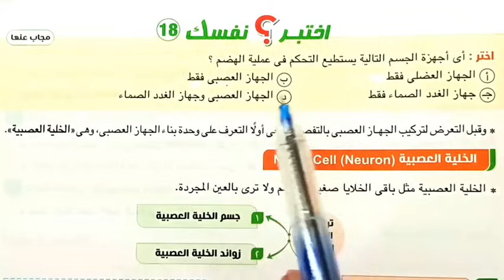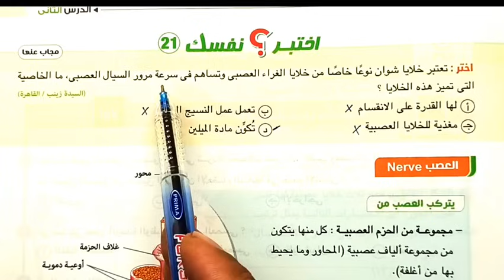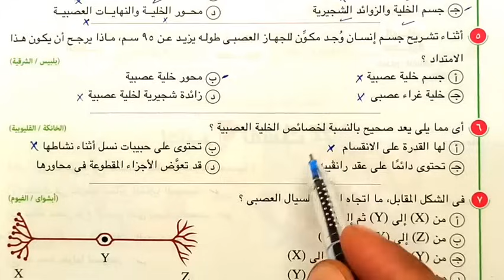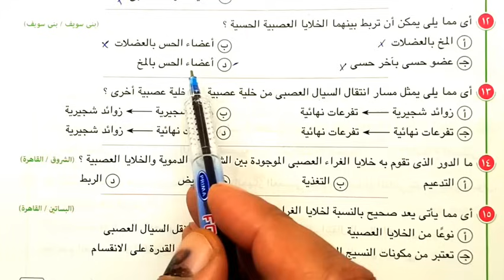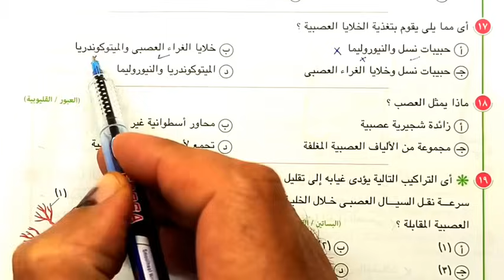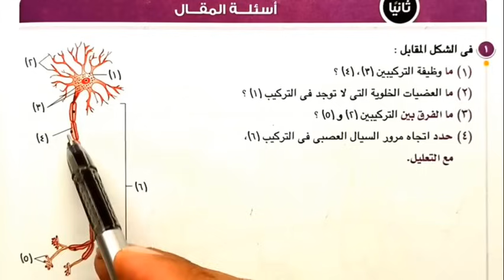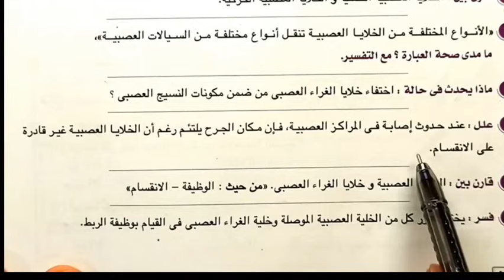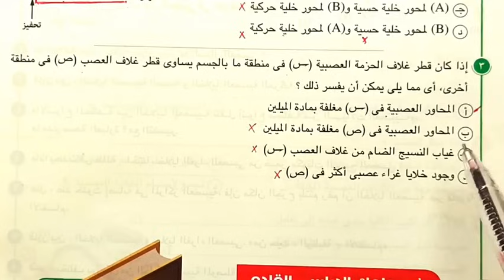حل أسئلة الإحساس في الإنسان احياء ثانية ثانوى الترم الثاني 2024